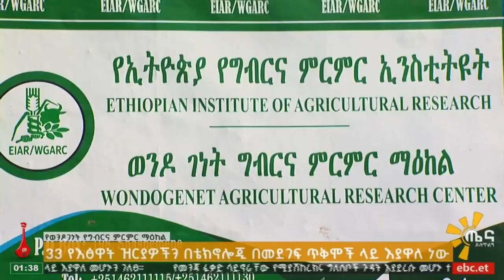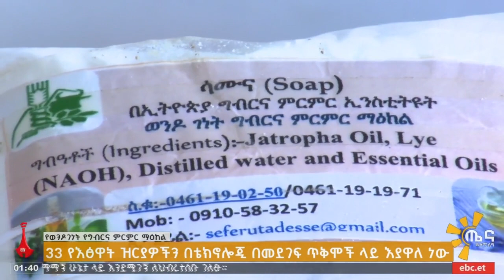በኢትዮጵያ መዓዛማ እፅዋት ያላቸው ጥቅም ምንድነው? Etv | Ethiopia | News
የወንዶገነት የግብርና ምርምር ማዕከል 33 የእፅዋት ዝርያዎችን በቴክኖሎጂ በመደገፍ የተለያዩ ጥቅሞች ላይ እያዋለ መሆኑን ገለፀ።